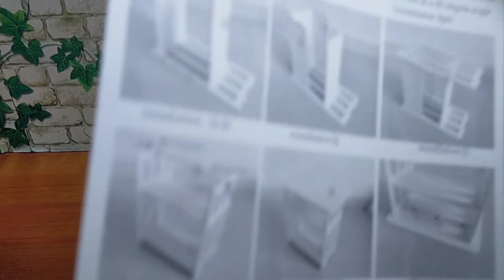Salamat Shopee 😅 || My Mini Table Assemble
Please support my JackieV Friends Squad❤️

❤️ JackieV Squad ❤️

💙My Lovely Friend Level💙

💜Bestfriend Level💜

💚Friends Level💚